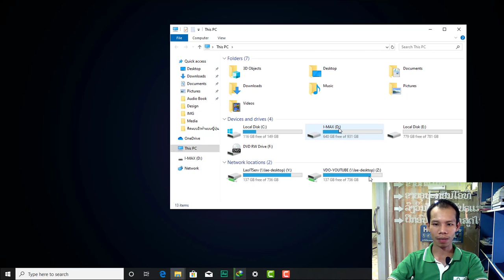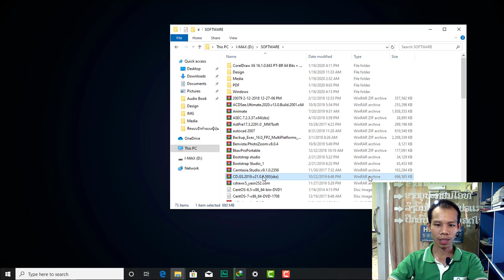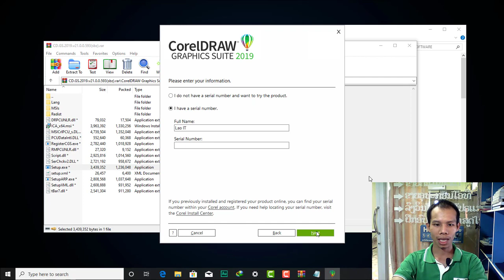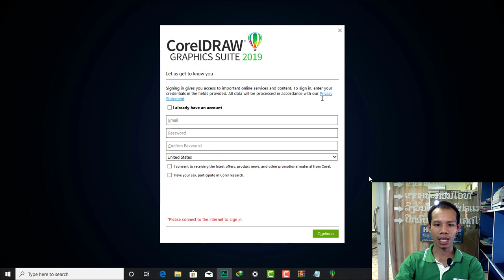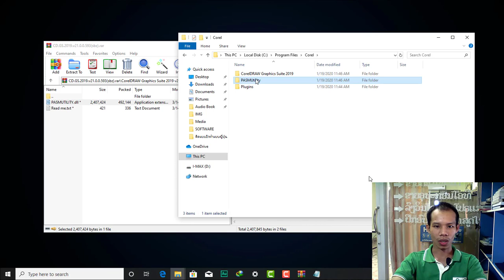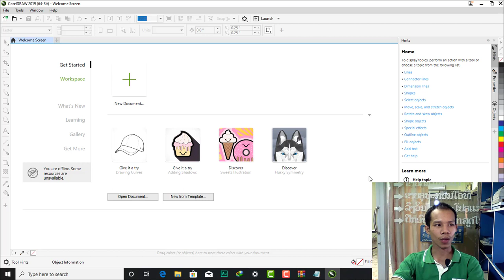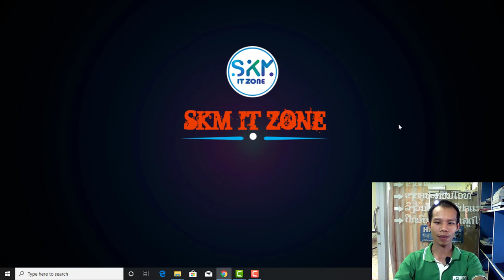How to Download and Install CorelDraw 2019 Working 100%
ສູນລາວໄອທີບໍລິການ ສອນຫຼັກສູດນໍາໃຊ້ຄອມພິວເຕີ ຄົບວົງຈອນ
ຫຼັກສູດ:
1. CompTia Security+
2. MTCNA
3. Beginning Network Admin
4. CCNA (Cisco Certified Network Associate)
5. Linux Admin System
6. Windows Admin system
7. IT Officer
8. Microsoft Office
9. Web development
10. Graphic Designer
11. Mobile Programming